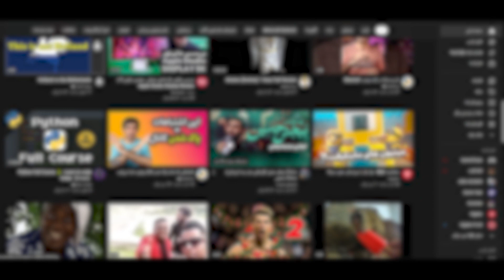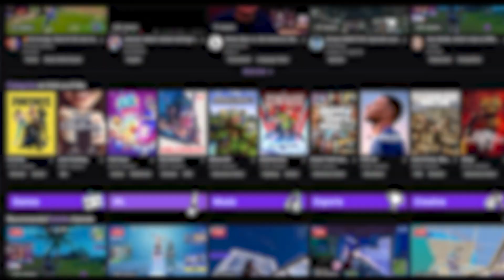First video in youtube اولین ویدئو یوتیوب من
سلااااام به همگی.خیلی خوش اومدید به چنل یوتیوب من
امیدوارم که از دیدن ویدئوها لذت ببرید.